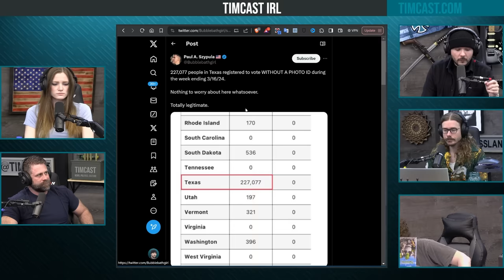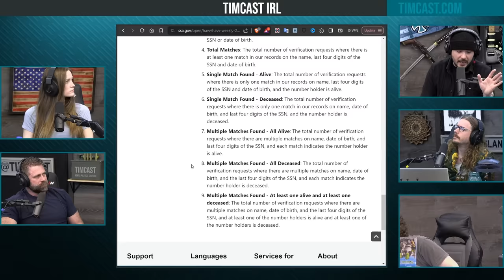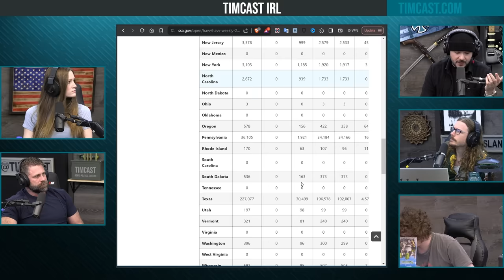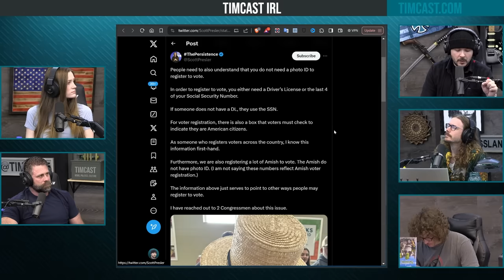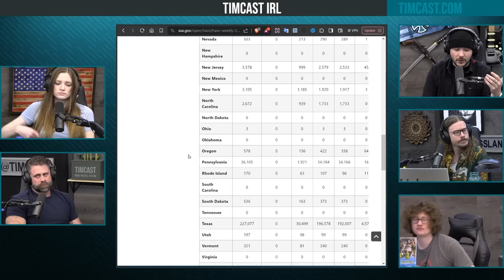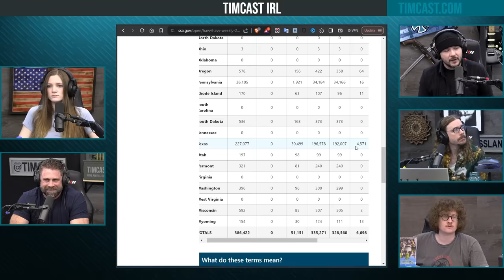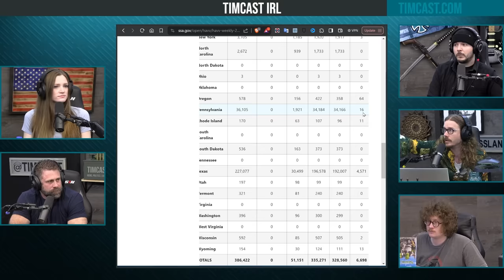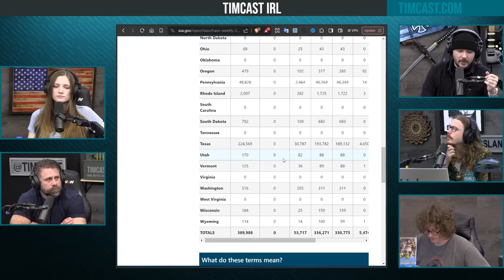Viral Tweet Accuses Democrats Of CHEATING 2024 Election, INSANE Non-ID Voter Registration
Guest:
Nick Freitas @NickJFreitas (X)